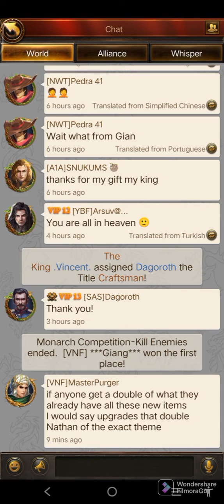svs 520 vs 636 server details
server details for svs preparation,
gen details
allaince details
gears specifications
rankings
thorn details